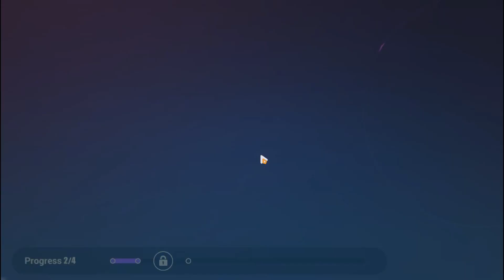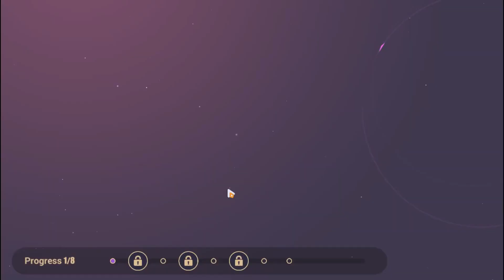Honkai Impact 3rd - Before the Endless Dream Ends [Star and Fluke]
Pay attention to Odd and Even cards for Sirin. I think Flare: Star Number Card is good for her.
For Theresa, stacking the Lucky Coins and toss them all with the Lucky Toss Card.

Ticket 00:00
Astro Accept: Theory Class 02:50
Astro Accept: Trainee Class 04:12
Fluke: Theory Class 07:20
Fluke: Trainee Class 08:33
Astro Aspect: Combat Exercise Class 12:12
Fluke: Combat Exercise Class 15:40